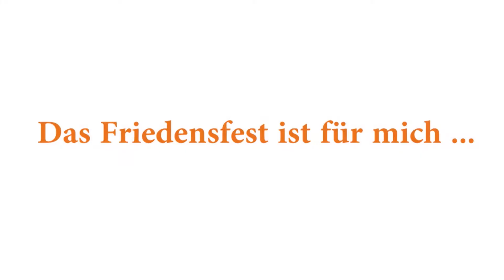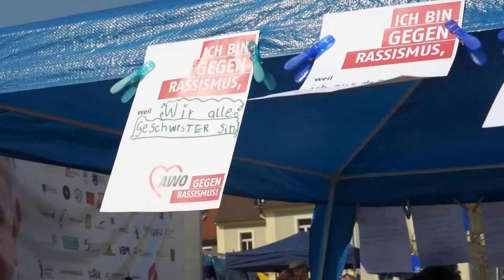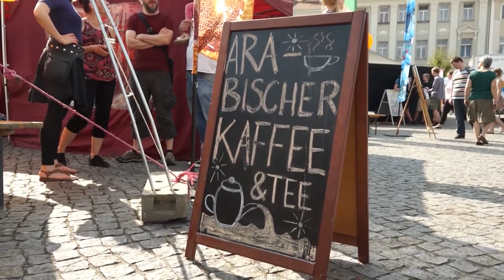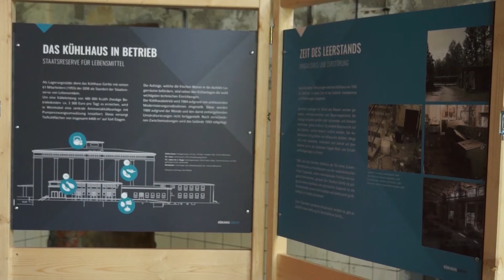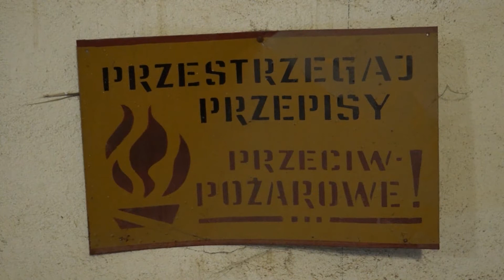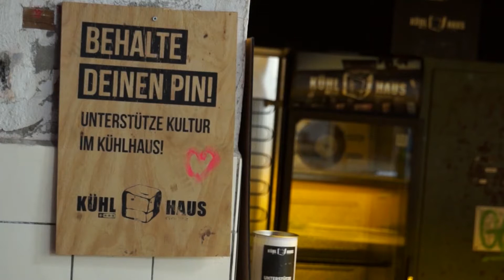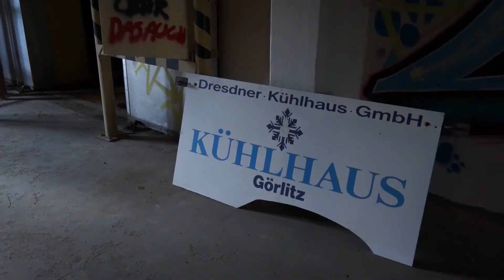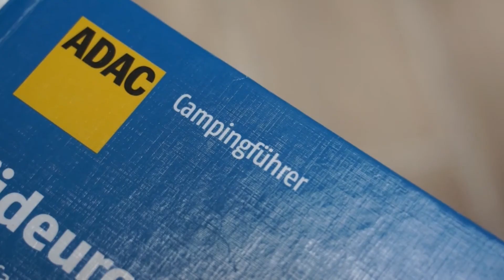JuMA - Das Jugendmagazin: Sendung 6 (Juli 2018)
Die 6. Ausgabe unseres Jugendmagazins beschäftigt sich mit dem Ostritzer Friedensfest, das wir für euch besucht haben, und passend zu den Sommerferien gibt es auch eine Beitrag zum Reisen mit dem Caravan obendrauf. Auch das Kühlhaus Görlitz ist mit von der Partie - ein Projekt, das ein altes Fabrikgebäude wiederbelebt und sich dabei neu erfindet. Viel Spaß!